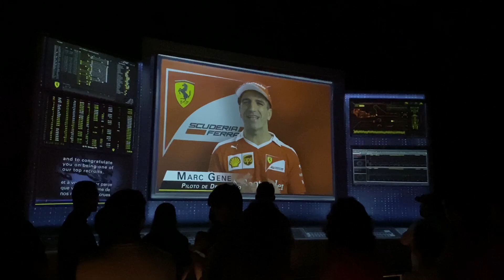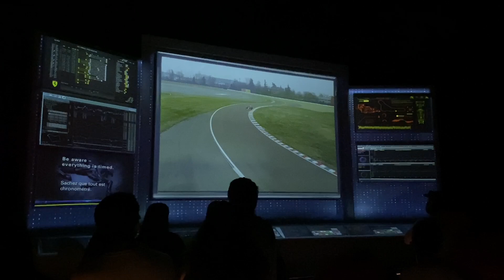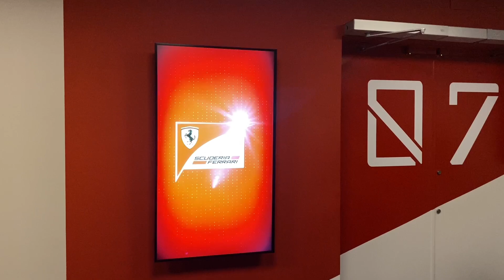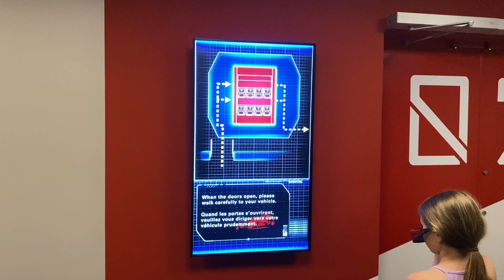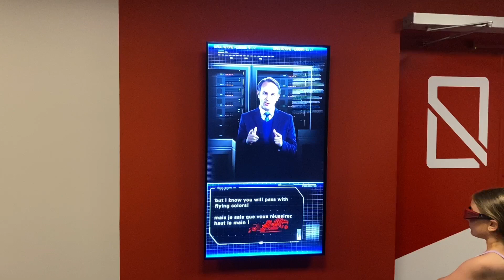Racing Legends Pre-Show | Ferrari Land at PortAventura World